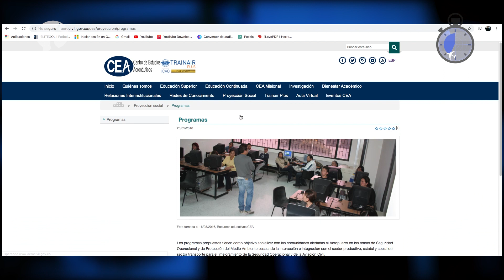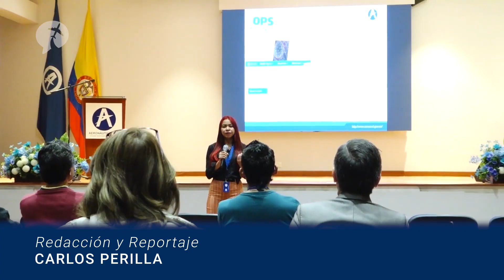AeroCivil en 60'' - 30 de Abril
Conozca, en 60 segundos, las noticias más importante de la semana en la Aeronáutica Civil.